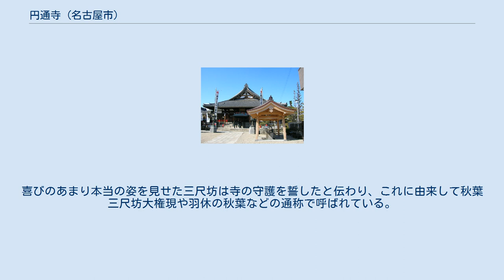円通寺 (名古屋市)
円通寺（えんつうじ、圓通寺）は愛知県名古屋市熱田区神宮にある曹洞宗の寺院。
山号は補陀山（ほださん）。
 かつては静岡県にある普済寺の末寺であった。
一般には秋葉山円通寺（あきはさんえんつうじ）などの呼び名で知られる（後述）。
 始まりは尾張国の豪族であった尾張氏が熱田社に神宮寺として建立したものとされる。
弘仁年間（810年 - 824年）に当地を訪れた空海がこの地に小宇を築いて、自ら彫った十一面観音像を安置したと伝える。
 後代、田島氏によって伽藍が建立され、誓海義本（大明禅師・普済寺二世）を開山として松露山圓通寺として開かれたが、山号はその後に現在のものに改められた。
なお、開基年については明徳2年（1341年）、嘉吉年間（1441年 - 1444年）、宝徳年間（1449年 - 1452年）など諸説ある。
 宝暦7年（1757年）に伽藍の大造営が行われたが、1891年（明治24年）の濃尾地震で全て倒壊し、1907年（明治40年）になって本堂が建て直されるなどしたものの、これらは1945年（昭和20年）の名古屋大空襲によって焼失、戦後に再建された。
秋葉本殿も1960年（昭和35年）に再建されたものである。
 かつては1,700坪におよぶ寺域を持ち、縁日や毎月1日と15日には見世物小屋やからくり小屋なども出たという。
 火渡り神事（2011年） この地に寺が開かれて多くの修行僧が集まった中に、一人の僧に姿を変えた秋葉三尺坊が居り、長年の修行を経て永享年間（1429年 - 1441年）ついに鎮防火燭の秘法を得たと言う。
喜びのあまり本当の姿を見せた三尺坊は寺の守護を誓したと伝わり、これに由来して秋葉三尺坊大権現や羽休の秋葉などの通称で呼ばれている。
 毎年12月16日に行われる火渡り神事（火まつり）は、境内に4間（約7メートル）四方の大護摩を焚き、火防守護・緒難消滅・福徳延命などを祈願してその上を修験者や信者が裸足で渡るもので、毎年多くの人が訪れる。